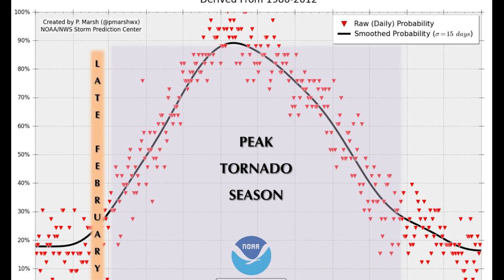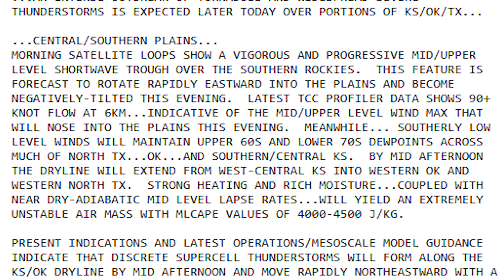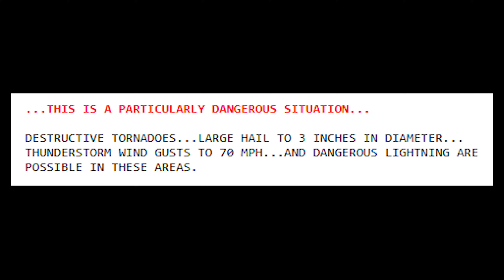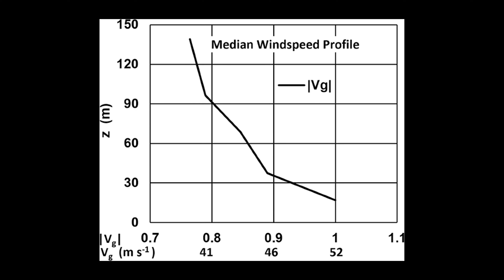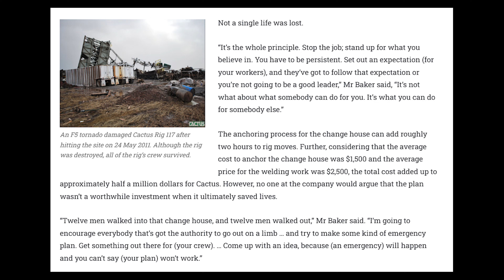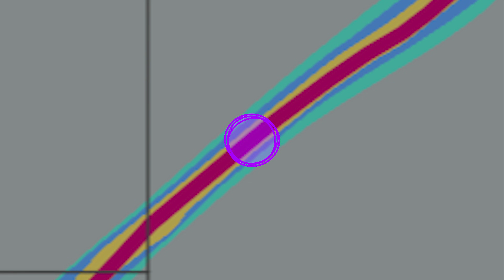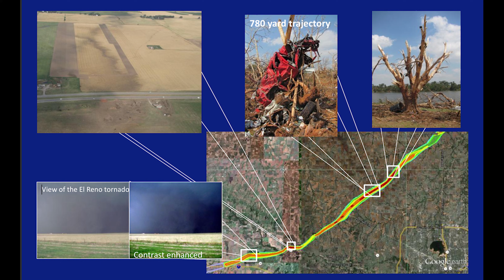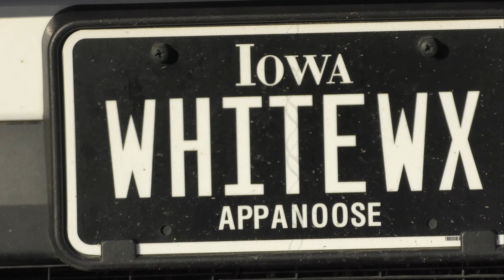El Reno/Piedmont – Oklahoma's First EF5 Tornado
It was just after 3pm in central Oklahoma on May 24th, 2011.

The weather throughout the region was unseasonably warm and humid, even for late May standards.

In the days prior, meteorologists had been continually noting the 24th as a potentially major day for tornadoes and severe weather for most of Oklahoma.

Now that the 24th had finally arrived, the significant potential was looming largely for the entire region.

The entire region was underneath an exceptionally rare, 45% chance for significant tornadoes.

Rapidly throughout the afternoon hours numerous powerful rotating supercells began to fire throughout central Oklahoma.

Within minutes of forming, many of these supercells began to produce tornadoes throughout the region.

However, one specific supercell began to rapidly produce a particularly large and violent tornado just southwest of the city of El Reno.

In an instant, the over mile-wide tornado, with radar estimated wind speeds of 295 mph tore through hundreds of homes and businesses across a nearly 63-mile path through highly populated portions of central Oklahoma.

In just under 2 hours, the long-lived and extremely powerful tornado decimated numerous suburban regions, killed 9, injured 181, and became the first F5/EF5 rated tornado to strike the state of Oklahoma since the infamous May 3rd, 1999, Bridge Creek-Moore F5.

Or

Don’t be selfish; don’t try to impress others. Be humble, thinking of others as better than yourselves.
Philippians 2:3